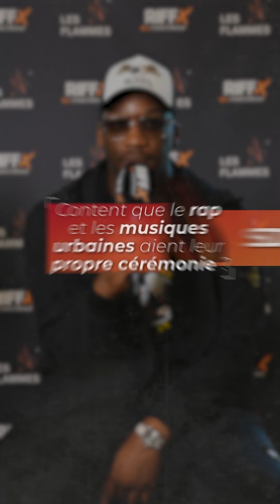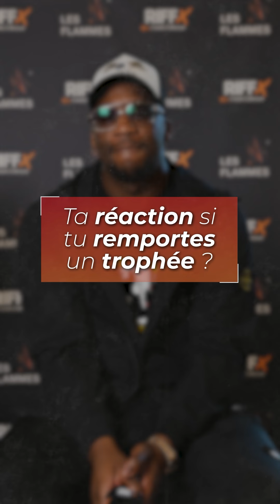Cérémonie Les Flammes : SDM en interview sur RIFFX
Nommé deux fois pour Les Flammes Awards pour l'album Rap de l'année avec "Liens du 100" et pour Redescends avec Tiakola dans la catégorie "Morceau Afro", SDM a partagé à RIFFX sa fierté et sa reconnaissance d'être à la cérémonie ce soir avec de beaux enjeux potentiels 🔥
Les Liens du 100 vont-ils triompher lors du grand soir ? 🏆